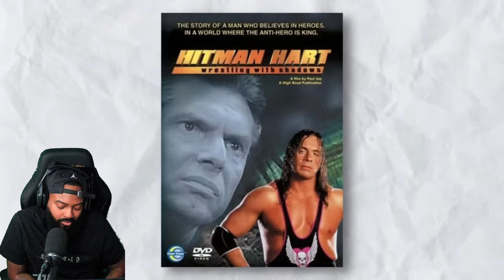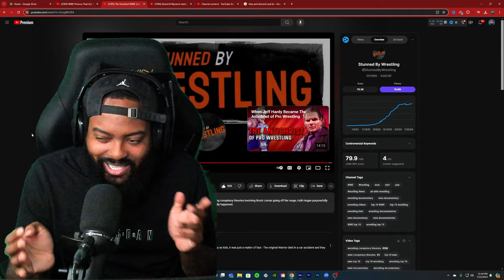ROSS REACTS TO THE DUMBEST WWE CONSPIRACY THEORIES FANS ACTUALLY BELIEVED